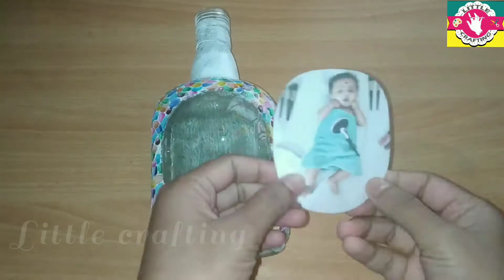Easy Glass Bottle Panting | Glass Bottle Decoration Idea | Umbrella Table lamb glass bottle Art Idea